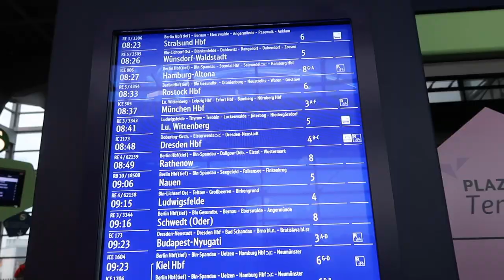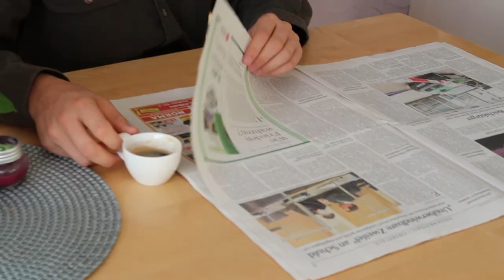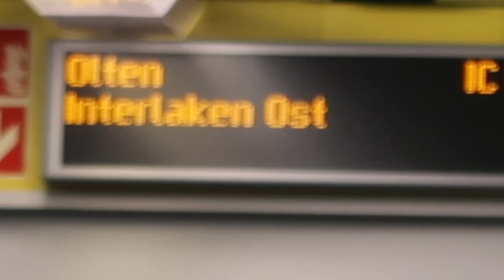Munich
got a mullet, and planning where to go next with my eurail pass thingy

also finding allergy medicine and atrociously large ice cream